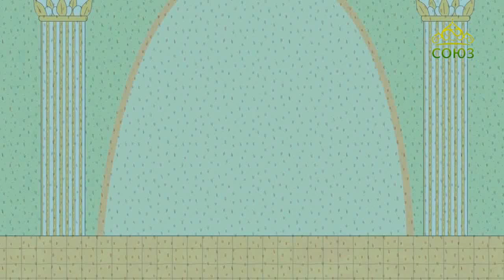Православный словарь. От 31 мая. Икона